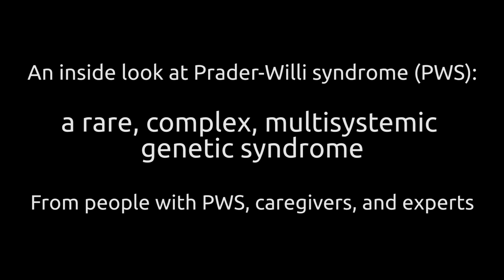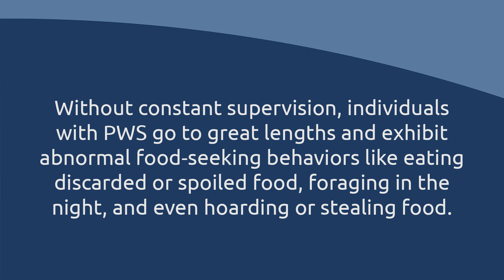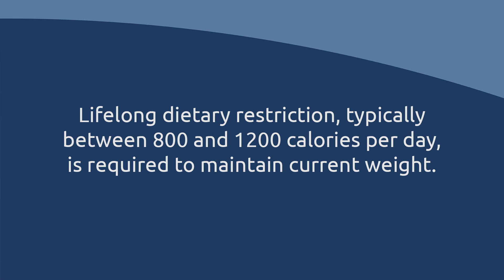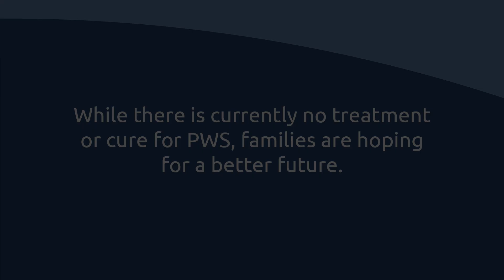An Inside Look at Prader-Willi Syndrome (PWS)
Prader-Willi syndrome (PWS) is a life-threatening, rare genetic disorder characterized by relentless, insatiable hunger called hyperphagia and also severe obesity. This video provides a brief glimpse into the lives of three people with Prader-Willi syndrome and their loved ones that care for them.